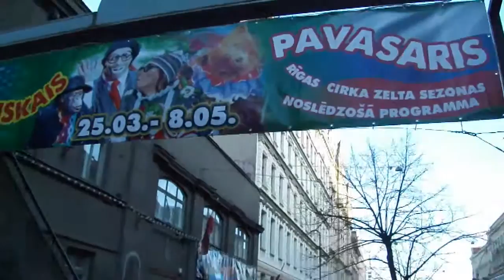у цирка растяжка Павасарис 10 03 2011